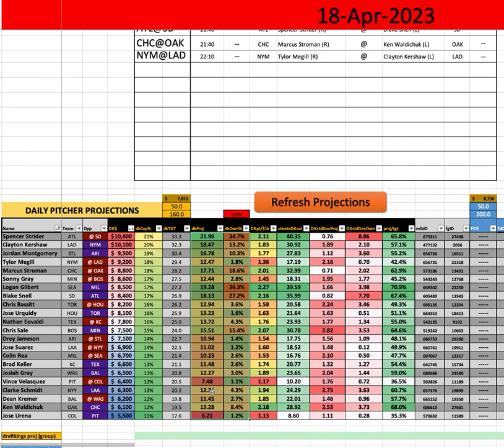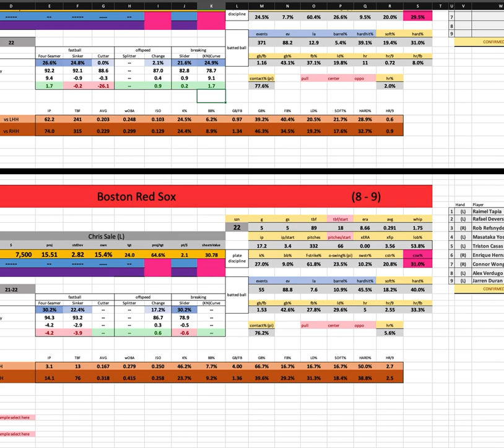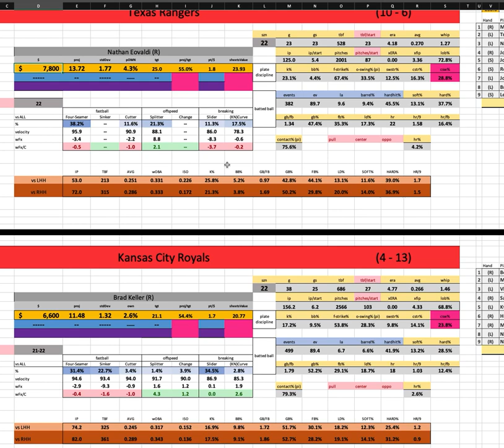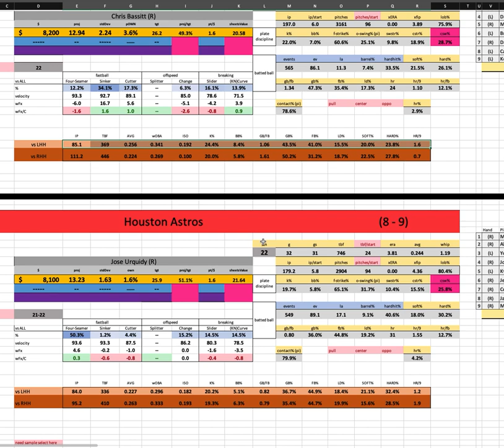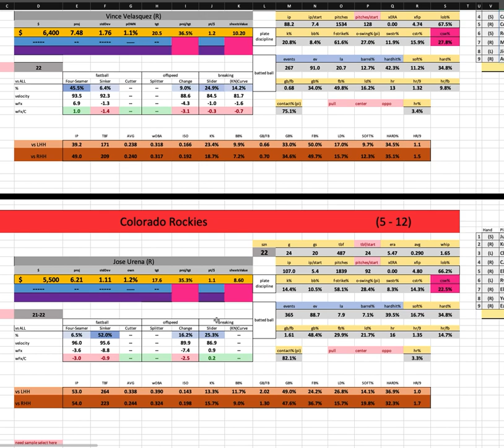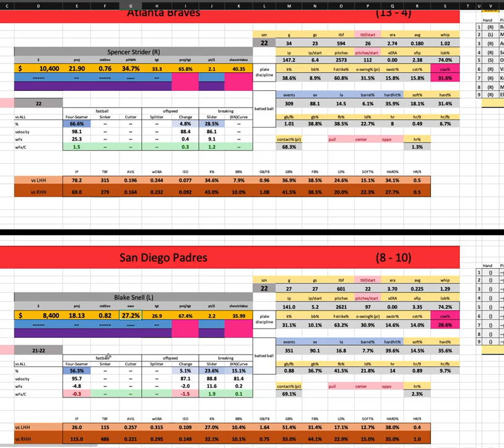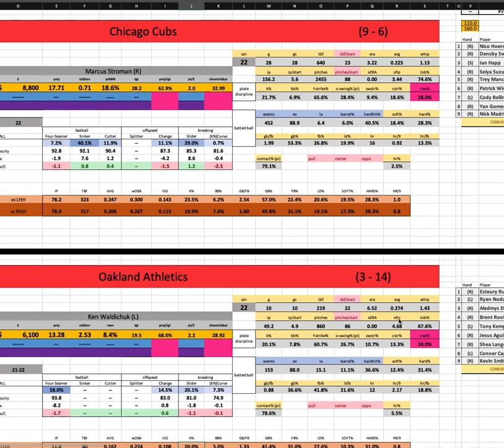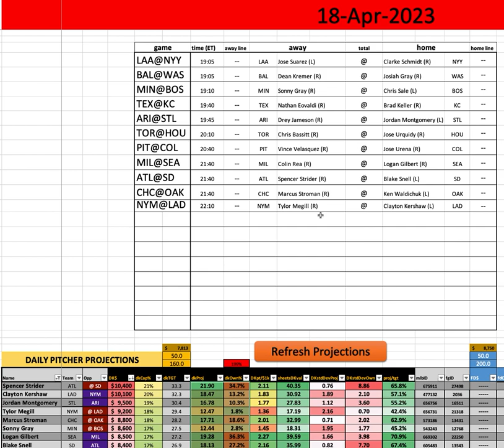MLB - First Look w/ Goldy - Tuesday MAIN